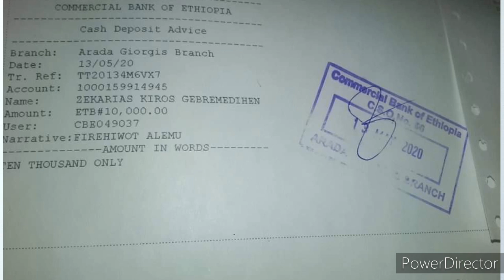ለማማ ዝናሽ የላኩት ብር ተገኘ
✔️Welcome to Cheru Tube
In this channel you can have an  interesting and admirable videos from all over the 🌎World.
Specially about Ethiopian🇪🇹 precious cultural and historical events also geographical locations.
Breaking news🗞📰 in detail, seasonal information ℹ️💁‍and festivals 🎇🎗🧨🎈🎉🎁 New technology and moderated apps for...💻💻📲📱📵 Sport⚾️🏐🎾🏀🥋🏊‍👟 Fashion 👚👗💃👰👠🥾all in one @Lij Cheru tube meet and enjoy.
እንኳን በሰላም ወደ ልጅ ቸሩ ቲዩብ በሰላም መጡ በዚ ቻናል እጅግ መልከመልካምና ቁም ነገሮችን ያገኛሉ ሰብስክራይብ አድርገዉ ይከተሉን ለአስተያትና ለጥቆማ ከስር ያለዉ የፌስ ቡክ እና የኢኒስታግራም ፔጃችን ይቀላቀሉና አሳቦን ያጋሩ እናመሰግናለን!!

✔️✔️FOLLOW ME INSTAGERAM👇I'm on Instagram as @tessemacheru. Install the app to follow my photos and videos.